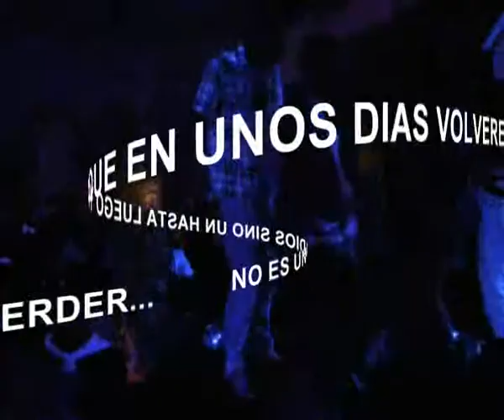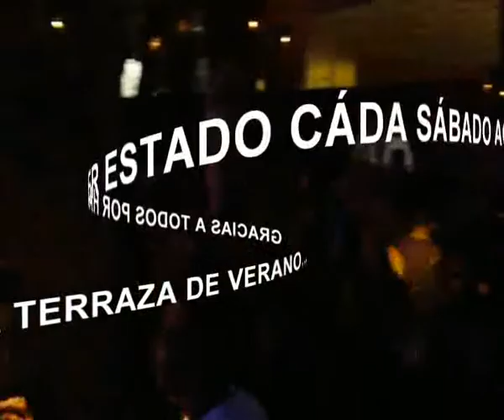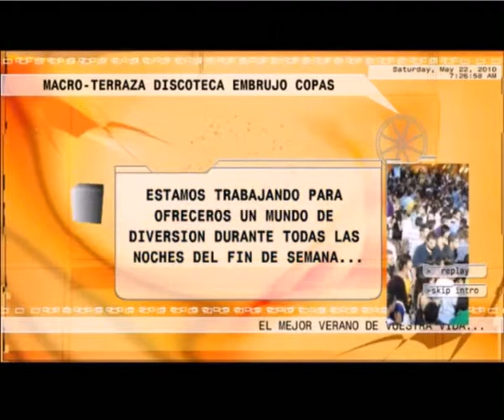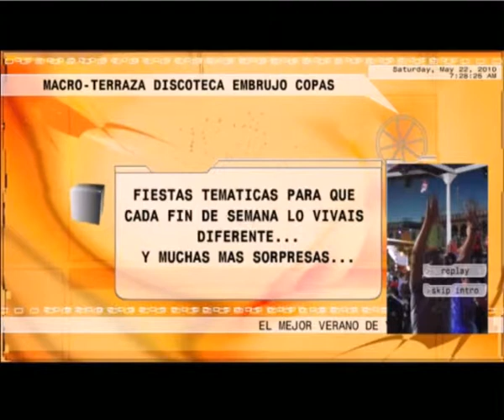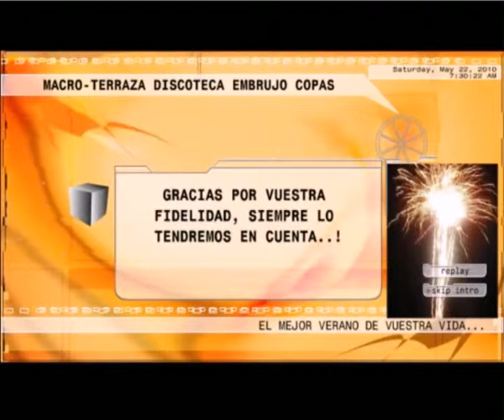PRÓXIMOS EVENTOS DEL GRUPO EMBRUJO COPAS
Grupo Embrujo Copas informa de los próximos eventos que os tenemos preparados... Muchas gracias por vuestra fidelidad...